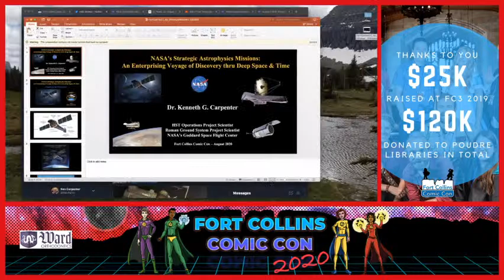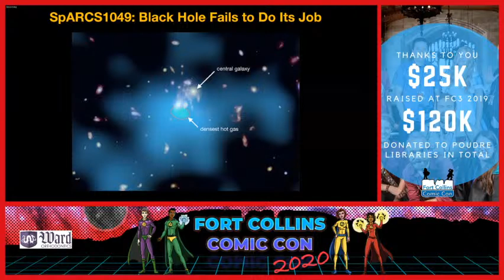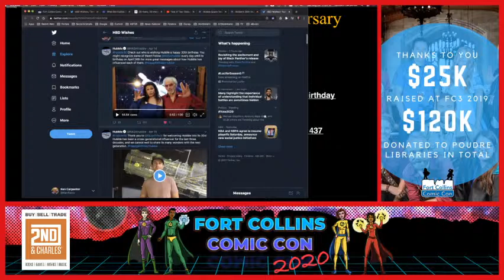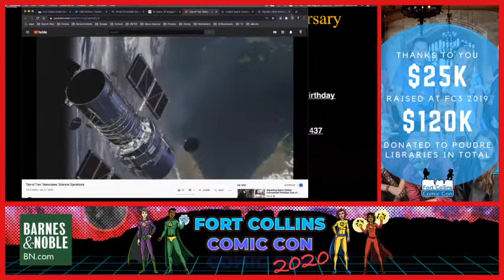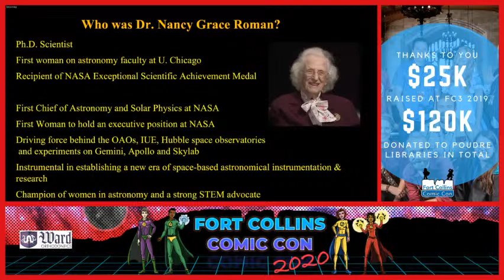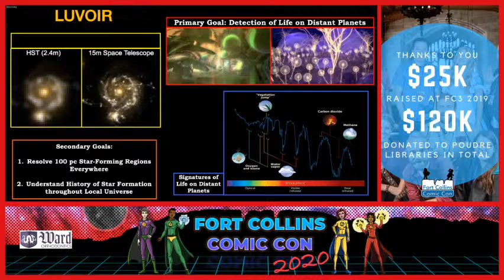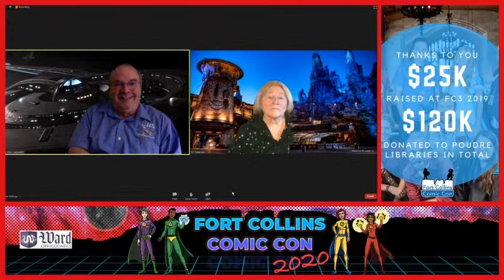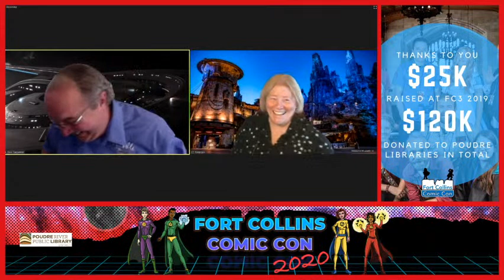FC3 Live!: NASA’s Strategic Astrophysics Missions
NASA is in a golden age of space astrophysics! The ongoing operation of the Chandra X-ray and Hubble UV-Optical telescopes continue our exploration of the universe. The upcoming launch of the high-powered, infrared-sensitive Webb Telescope around Halloween 2021 will further expand NASA’s study of the cosmos. Finally, mission development work for the Nancy Grace Roman Space Telescope continues apace. This telescope will survey broad stretches of the IR sky and probe dark Energy in the late 2020’s.

Dr. Carpenter will also be part of our live-streamed Ask Me Anything: Science Rules Q&A session!